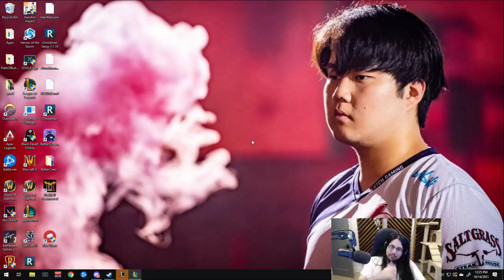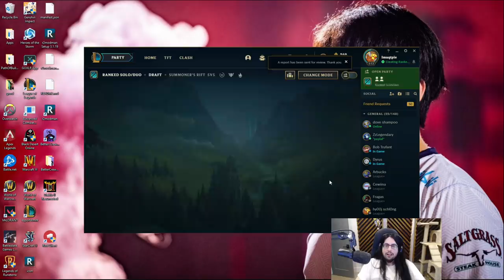IMAQTPIE GOING FOR RANK 1 AGAIN?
games have been looking good!

00:00 ► Intro
00:22 ► Laning Phase
06:10 ► Roaming Plays
08:19 ► Push for Throne
10:15 ► Game #2
12:54 ► Roaming Plays
16:09 ► Tough fights in the mid lane
21:01 ► GG Push
22:14 ► Game #3
22:56 ► Laning Phase
27:45 ► Difficult game ahead